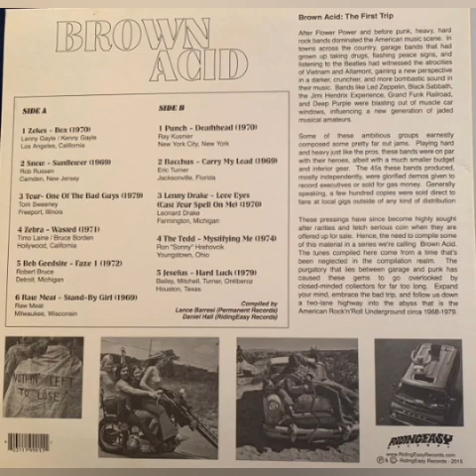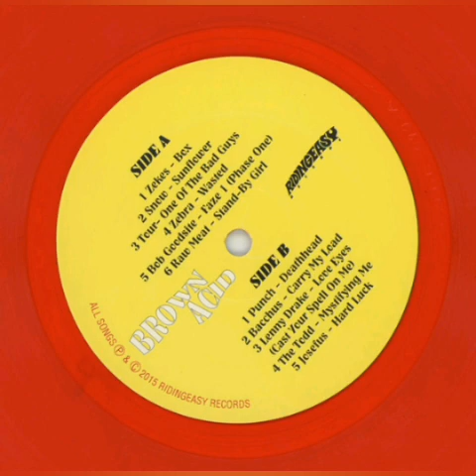Zebra - Wasted (1971)